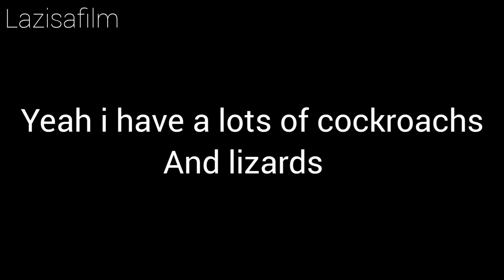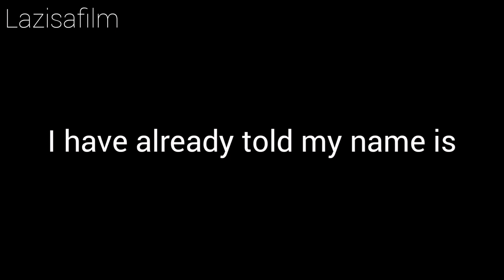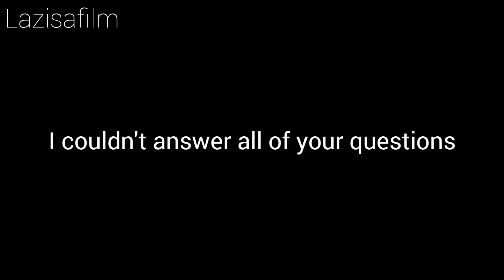𝐑𝐚𝐧𝐝𝐨𝐦 𝐐/𝐀 *𝐧𝐨𝐭 𝐬𝐨 𝐠𝐨𝐨𝐝*